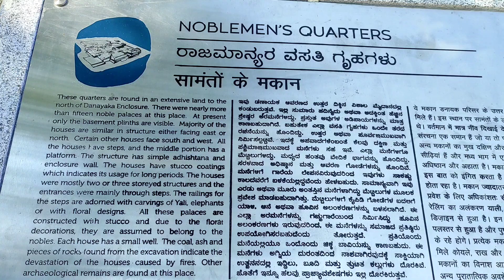Hampi -- Noblemen's quarters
This is where the aristocrats of the Vijayanagar lived. The ruins of the foundations spread out over a valley among the foot of small rocky hills. What you notice is the simplicity of the structures. Most of the residential quarters are rectangular in shape and set systematically. Compound walls separated the houses and some of them are attached with horse stables. A few of the bases of the houses are much elaborate than the rest. For example they were built in the multi-layered fashion, much like in the palace base. It’s believed that the high ranking officers and the military commanders lived here.